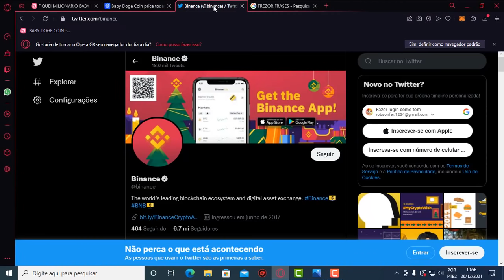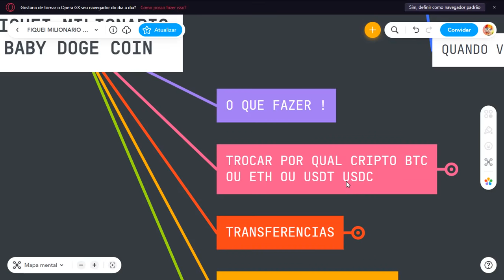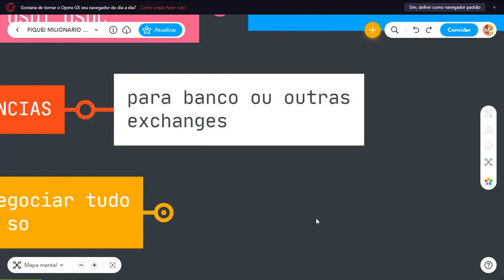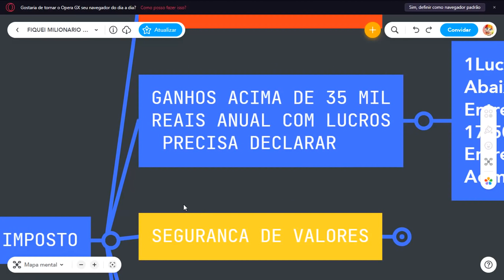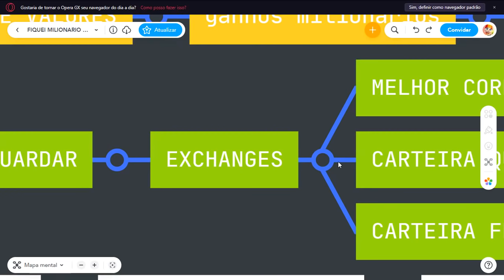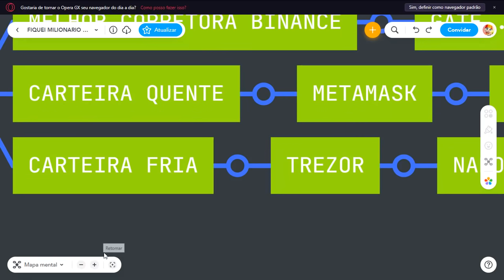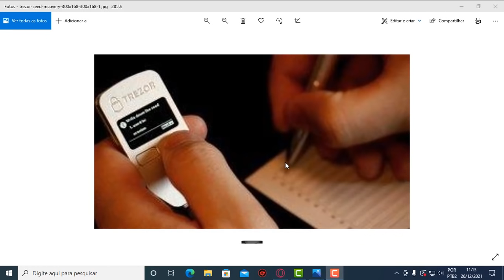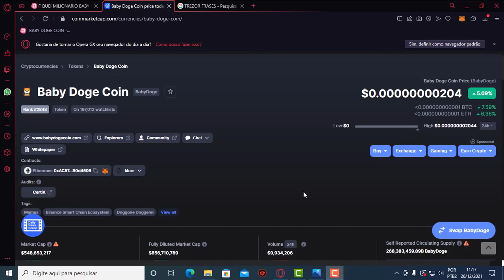FIQUEI MILIONARIO COM BABY DOGE O QUE EU FACO AGORA JA FOI PARA A BINANCE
VIDEO ANTERIOR BABY NA BINANCE

2️⃣⃣  ..CONTRATO DO TOKEM
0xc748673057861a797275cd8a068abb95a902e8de